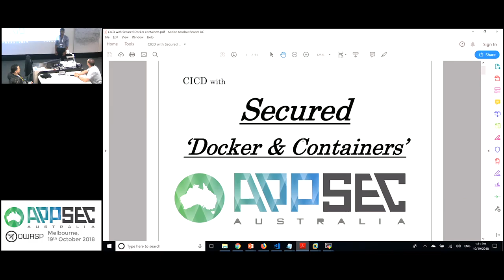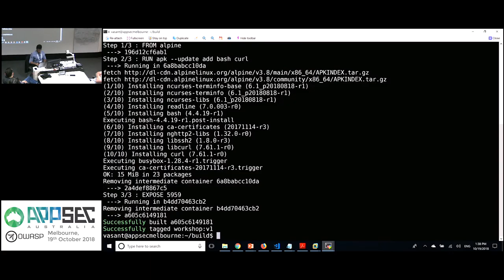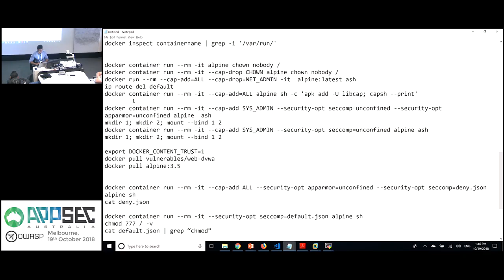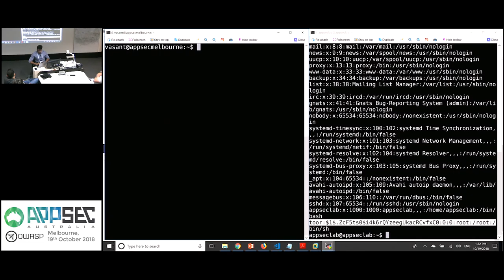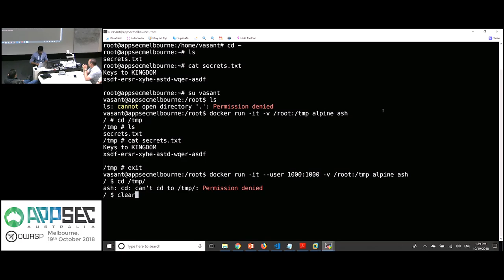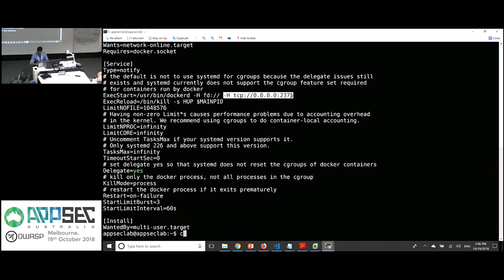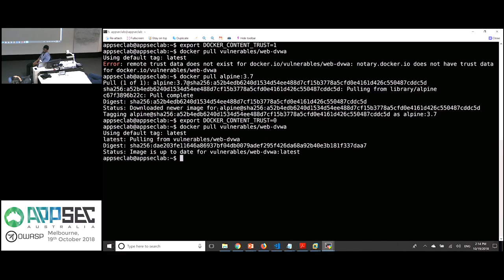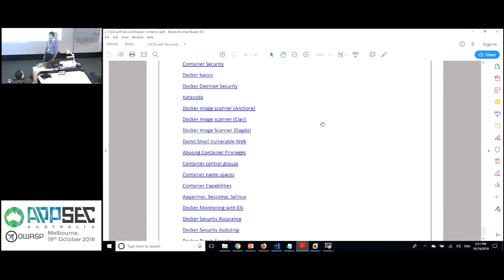Continuous Integration and Delivery with Docker Containers by Vasant Kumar